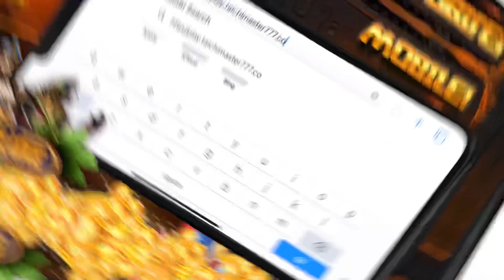the H5 browser version of Taichi Master was released!! (🎰🎰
**Convenience**
**Efficiency**
**Flexibility**
**Immersive Experience**